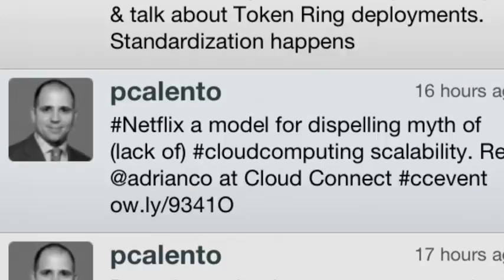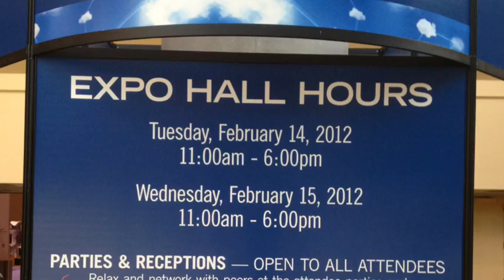Cloud Connect Trends To Watch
Pre-show thoughts on the issues driving and inhibiting cloud computing in the near-term, including: lack of consensus on defining the term itself, role of standards, voice of the customer; and best practices for scaled implementations. Recorded as part of a Citrix project to document key trends and takeaways from the event.